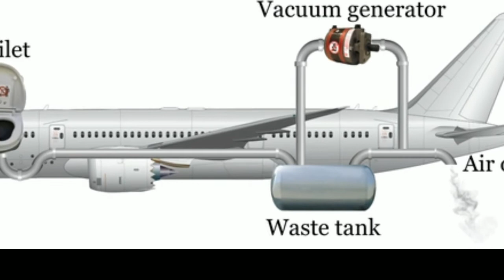Aeroplane का Tiolet कहां जाता है # A1 Amazing Facts# Where is Tiolet from Aeroplane go.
Hello Friend's ,
 as we all know that aeroplane has bathrooms.

 So Friends many of you people thinks that when we go to bathroom of aeroplane where is waste and tiolet go ?

So friends I will tell you that in video that where is waste and tiolet go from aeroplane
Some of your recently asked questions :-

Aeroplane का Tiolet कहां जाता था
Where is tiolet of aeroplane go
Aeroplane
A1 amazing
A1 amazing facts
A1 facts
Where is waste from aeroplane go
neon facts
best fact channel
youtube shorts